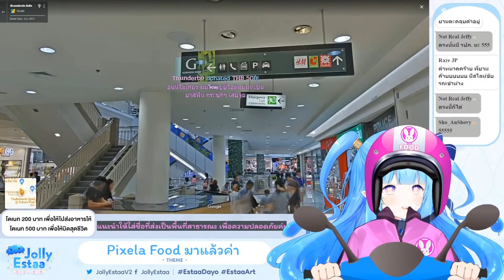[Vtuber]Hi-light ไรเดอร์สายวาร์ป แวบไปได้ทุกที่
ตามไปตำและดูไลฟ์ย้อนหลังได้ที่นี่